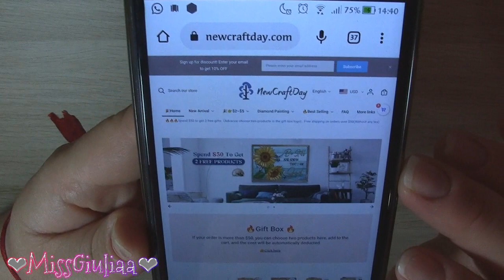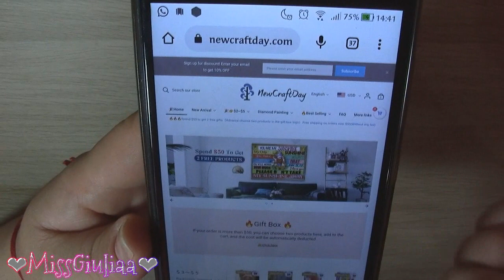Unboxing Newcraftday | MissGiuliaa - collaborazione